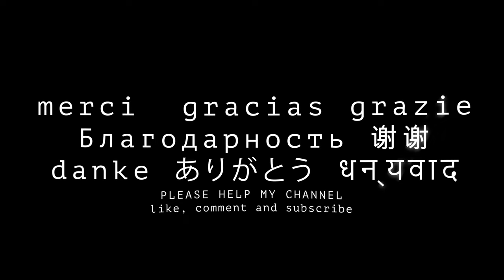8K VR180 CENOTAPH MEMORIAL AND TAN KIM SENG FOUNTAIN SINGAPORE 3D (Travel Videos/ASMR/Music)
The Cenotaph is a war memorial located within the Esplanade Park at Connaught Drive, within the Central Area in Singapore's central business district.

The Tan Kim Seng Fountain is a fountain in Singapore that was erected in 1882 in honor of notable philanthropist Tan Kim Seng for his donations for the Singapore’s first reservoir and waterworks.

在以下地方观看我的其他 VR180 3D、VR360 3D、360 2D 视频：莫斯科和圣彼得堡（俄罗斯）、布宜诺斯艾利斯（阿根廷）、新加坡、利马、库斯科、普诺、的的喀喀湖、马丘比丘（秘鲁）、纽约、旧金山、洛杉矶（美国）、黄金海岸、2032 年奥林匹克城市布里斯班（澳大利亚昆士兰州），加上随机来自中国北京、日本东京、巴黎、伦敦、柏林、汉堡、维也纳等。设置为音乐或自然的 ASMR 声音显示要做的事情。加上来自中国北京、日本东京、巴黎、伦敦、柏林、汉堡、维也纳等的随机